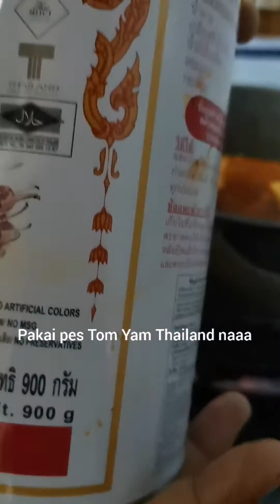Resepi Rahsia Kak Mie Masak Tom Yam Merah Thailand